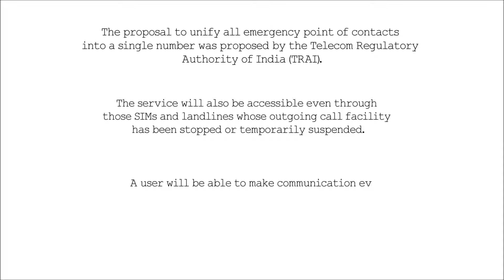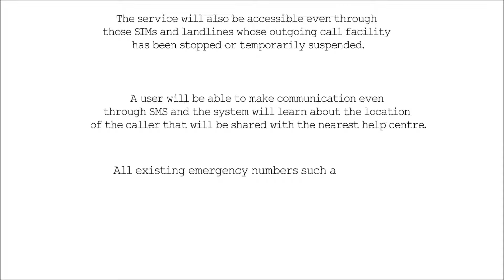Current Affairs 29 March 2016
Current Affairs 29 March 2016: Telecom Commission approves 112 as single emergency number in India.